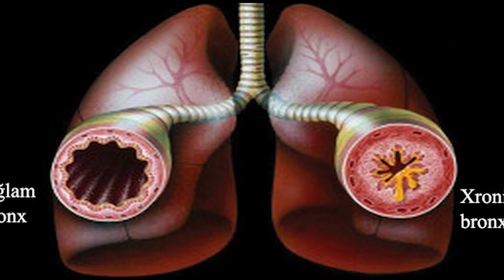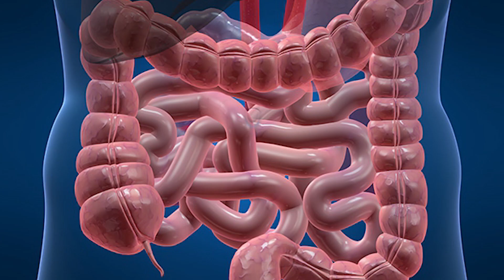Çayınıza bir qaşıq Sarıkök tökün - Dərmanlardan imtina edəcəksiz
“Demədi Demə Qadın” kanalı qadınların mütəlif mövzularda maarifləndirilməsi üçün nəzərdə tutulub. Bu kanalda yalnız qadınlar üçün faydalı ola biləcək, gələcəkdə onların işinə yarayacaq maraqlı məlumatlar yer alacaq. Qadın kanalımız Demədi Demə MMC-nin nəznində fəaliyyət göstərir.

Reklam üçün əlaqə: 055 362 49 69